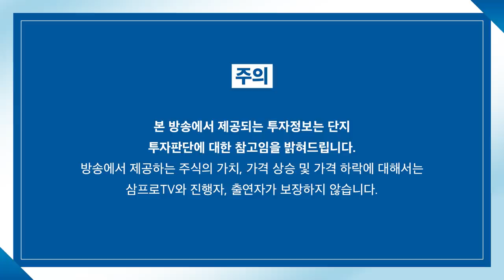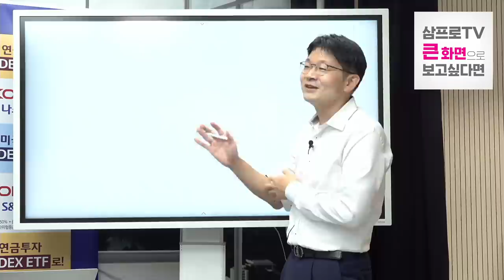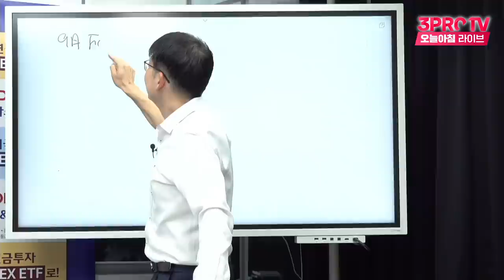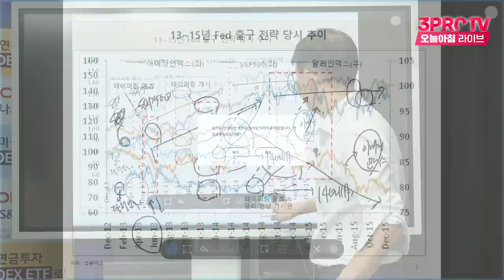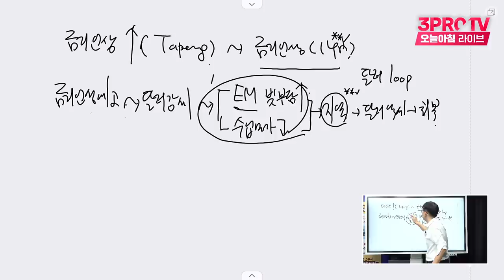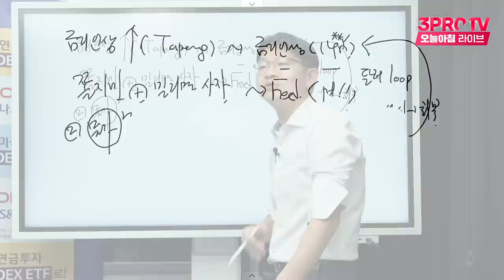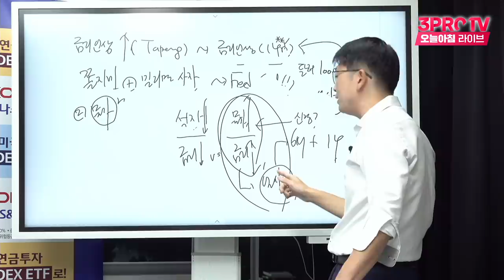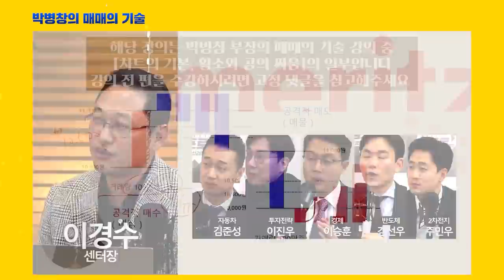[심층 인터뷰] 연준의 기조 변화가 의미하는 것은? f.신한은행 오건영 부부장